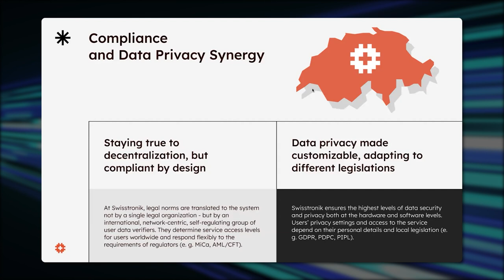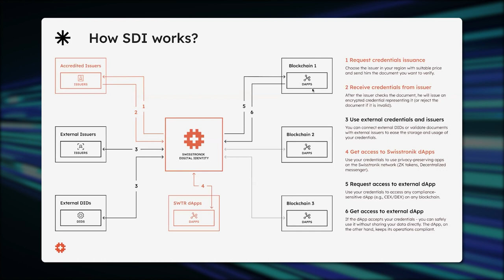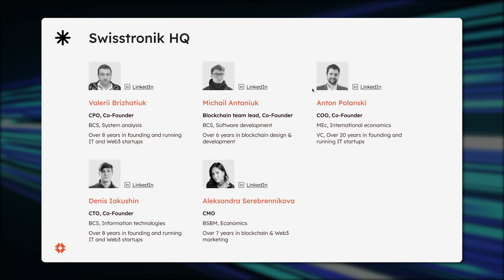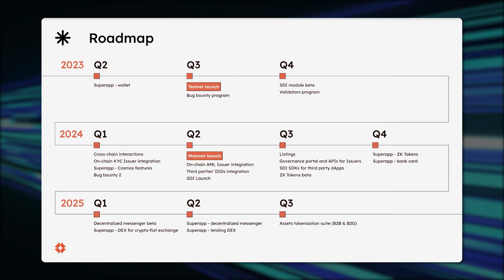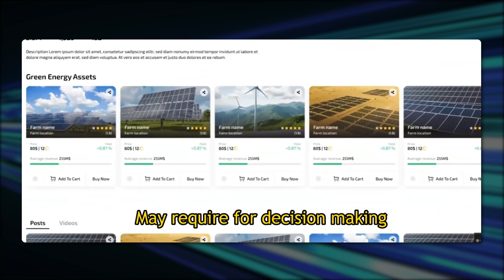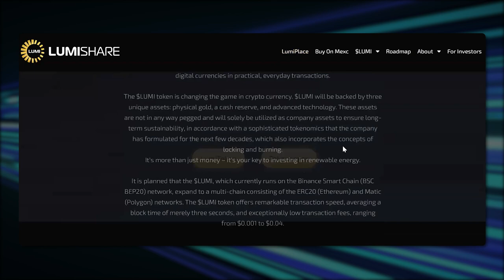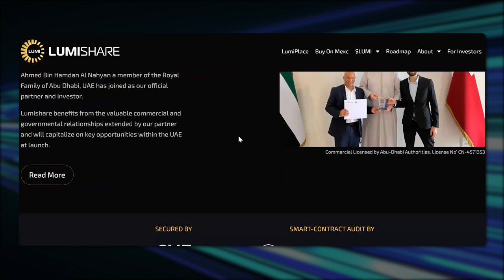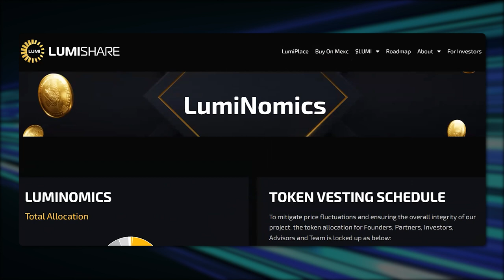Innovations in Blockchain⚡Compliance & Energy Tokenization Unleashed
Discovering Innovations in Blockchain Compliance and Renewable Energy Tokenization

Valery Brizhatiuk Co-Founder & CPO at Swisstronik

Co-Founder & CPO at Swisstronik
Swisstronik is an identity-based hybrid blockchain ecosystem. It lets Web 3.0 and traditional companies build KYC, AML and DPR-compliant applications with enhanced data privacy.

Ben Sharon (Co-Founder & CEO at LumiShare)
LumiShare redefines investing by offering sustainable, tangible asset opportunities, starting with renewable energy. Our vision is to make impactful investment accessible to all by tokenizing and fractionalizing real world assets(RWA).

Join Adiya, Ivan, Valery Brizhatiuk, and Ben Sharon as they introduce groundbreaking projects in the blockchain and renewable energy sectors. From Swisstronik's innovative approach to blockchain compliance and privacy to LumiShare's revolutionary renewable energy asset tokenization, this webinar covers the latest trends and solutions. Learn about Swisstronik's multi-layered ecosystem, KYC, and anti-money laundering checks, alongside LumiShare's asset-backed NFT marketplace for renewable energy assets. Dive into detailed presentations on both projects' technology, business models, traction, and future plans.

Time Codes:
- 00:00 Introduction by Adiya and Ivan, featuring guests Valery Brizhatiuk from Swisstronik and Ben Sharon from LumiShare.
- 04:05 Valery discusses Swisstronik's achievements, including funding milestones and test net launch.
- 06:28 Swisstronik's plans for the year, including the launch of their compliance service.
- 09:46 Ben introduces LumiShare's focus on renewable energy asset tokenization and their platform's features.
- 14:04 Team introductions and partnerships for both projects.
- 16:53 Audience Q&A session, with insights into both projects' strategies and models.
- 22:01 Closing remarks and thanks to participants.

This webinar provided an in-depth look at two cutting-edge projects at the intersection of blockchain technology and renewable energy. Swisstronik is pioneering a comprehensive solution for blockchain compliance and privacy, while LumiShare is setting a new standard for renewable energy asset tokenization. Both projects are poised to make significant impacts in their respective fields, offering innovative solutions to current challenges.

Don't miss out on future updates and innovations from Swisstronik and LumiShare.